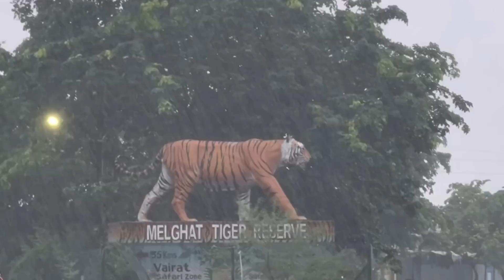CHICHATI WATERFALL | very khatarnak Khatarnaak and enjoyable waterfall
चिचाटी धबधबा

चिचाटी धबधबा हा चिचाटी गावाजवळ आहे.
हे गाव अमरावती पसुन 55 km आहे. त्या साठी आधी परतवाडा जाव लागते. Google map वर location तुम्हाला मिळुन जाईल.

सोबत तुम्ही shoes, raincoat, water bottle ￼घेवून जा.

Note : स्वताच्या जबाबदारीवर जा

धन्यवाद !